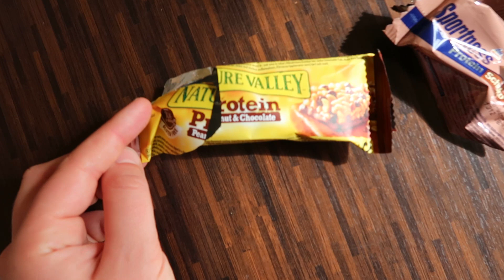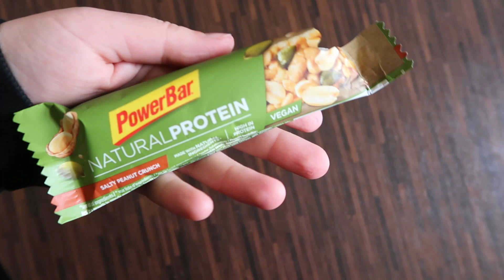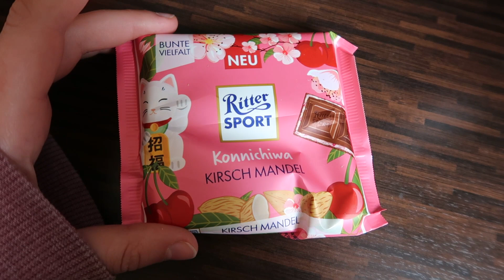FOOD DIARY | DAS esse ich ALLES in einer Woche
Hello friends,
ich hoffe euch gehts gut und ihr hattet bis jetzt eine schöne woche. Hab euch wieder ein paar Tage bei meiner Ernährung mitgenommen. Die schulwochen sind leider immer etwas unspannend, nehme euch aber am Wochenende wieder bei meiner Ernährung mit und am Sonntag kommt auch das food neuheiten Video online. Hoffe ihr freut euch drauf.
Bei Fragen oder Anregungen könnt ihr mir gern immer auf instagram oder in den Kommentaren Feedback geben.
Bleibt immer gesund und positiv. Bis ganz bald.
LG Jenny 😊

Meine Kamera
Mein schnittprogramm: Movavi Video Editor

Schaut gern bei theproteinworks vorbei.

könnt ihr 10% auf eure Bestellung sparen.